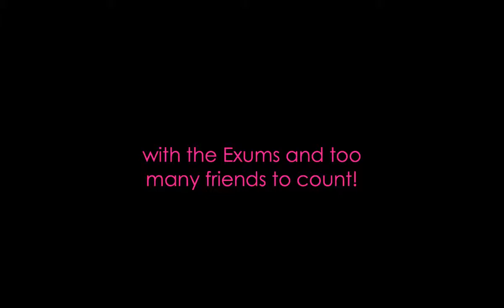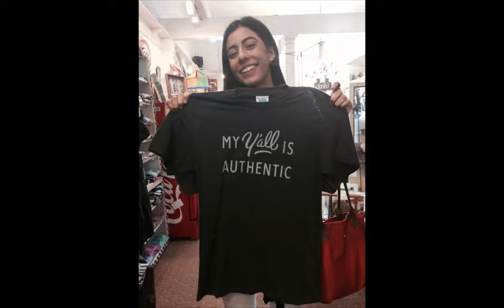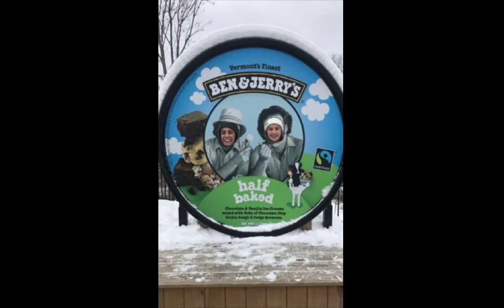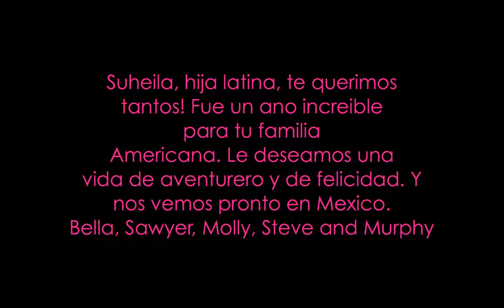suheila slideshow2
Suheila Pena in America with the Exum of Elon.